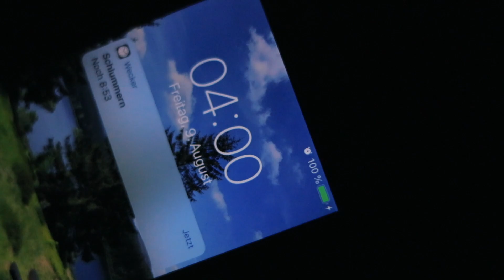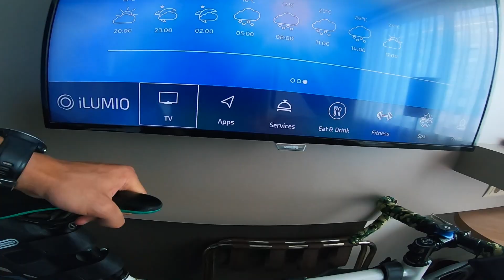400km Fixie-Tour mit Zuschauern | skatepunk2425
Zusammen mit Zuschauern sind wir von Berlin aus mehr als 400km mit Fixie über Polen an die Ostsee gefahren! :)

Ausrüstung:
Meine Rahmentasche*
Meine Satteltasche*
Meine Uhr*
Meine Handyhalterung*
Meine Handyhülle für Halterung*
Mein Fahrradschloss*
Meine Kamera*

Filmed with a GoPro Hero 7 Black & Canon EOS 80D